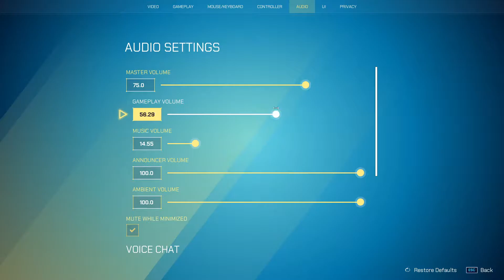me vibing on split gate (also me destroying with bfb for some reason)